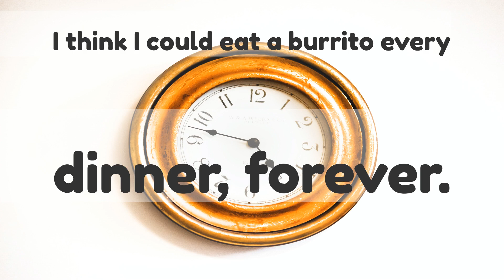If you could only eat one thing for the rest of your life what would you choose